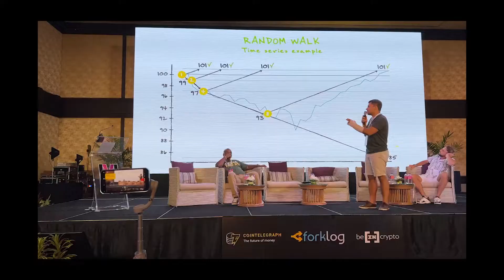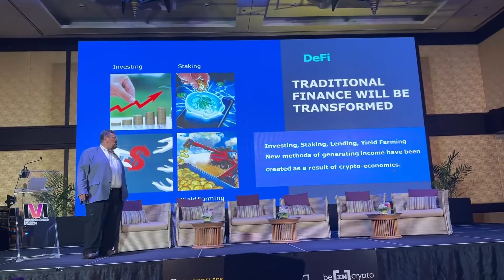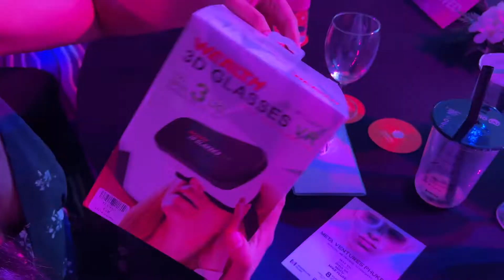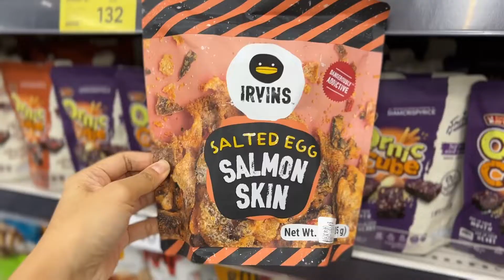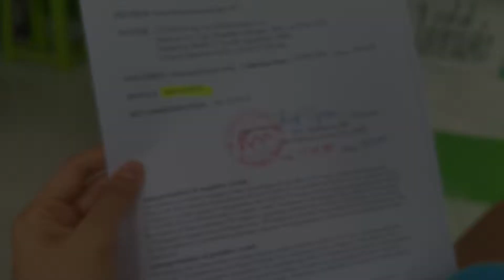Crypto Conference Vlog Thailand 2022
We are milking this expat life for all it's worth. Adding boujee crypto conferences, crypto meetups and crypto networking events is no exception 😂
Here we are, just two days before we trek across the globe for not one, but TWO other conferences. Our friend told us about this crypto conference, so naturally we added it to the agenda just in time. It was a great opportunity to hear from professionals in the space as well as from like-minded neighbors and friends who have their own projects in progress. Safe to safe we left highly motivated for what we can achieve in this space too. More to come on crypto and metaverse from this channel!

Skip to the good stuff:
00:00 Intro
00:34 Crypto Conference in Thailand
01:15 Pre Crypto Conference - Family Beach Time
01:34 Crypto Conference Day 1
02:06 Lessons learned: Metaverse, NFTs. This is the future.
03:10 Dinner time at home
03:40 Crypto Conference Day 2
04:36 Lunch break
05:15 Back to Crypto Conference
05:54 Birthday Party - expat style
06:56 Grown up party: Crypto Networking
08:26 Prepping for trip to US - shopping in Thailand, packing, Covid testing
15:30 Vegas here we come!

The next vlog will show you our 40 hour trip to Vegas + the next two conferences on the schedule!

***LISTEN YOUR PA MENTOR PODCAST***